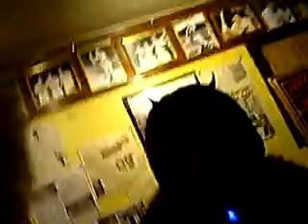Dutch Treat Swallow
Halloween with some friends, we had a ball!